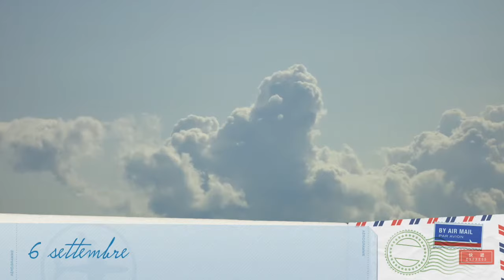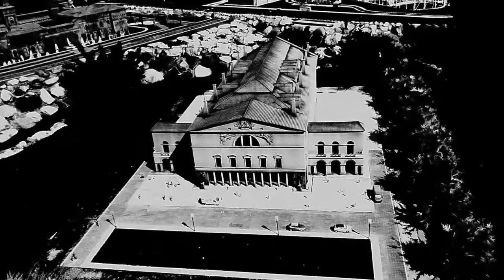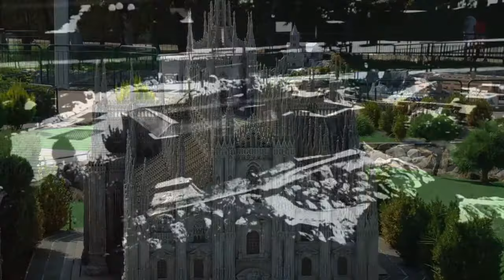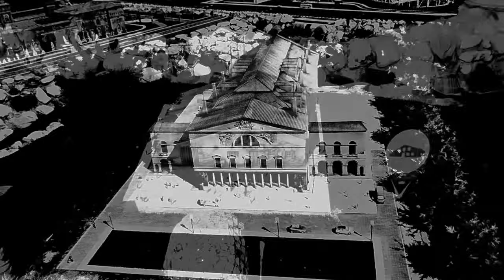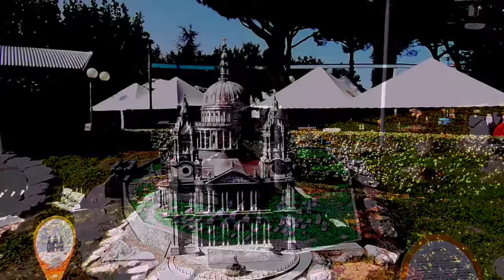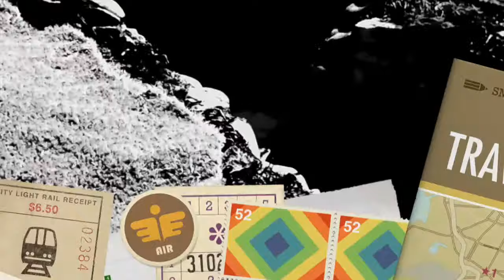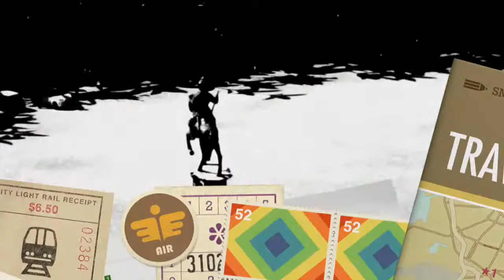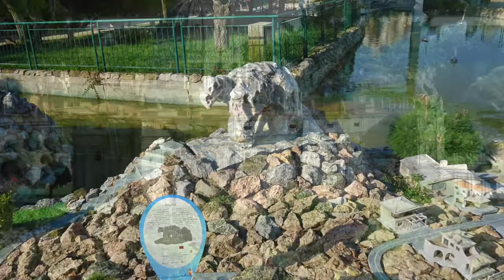vacanze igea marina